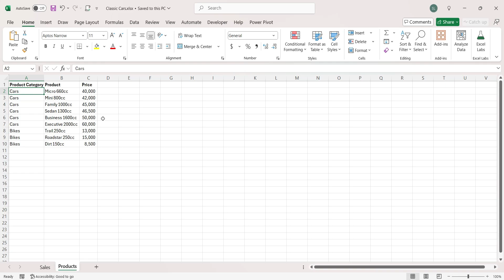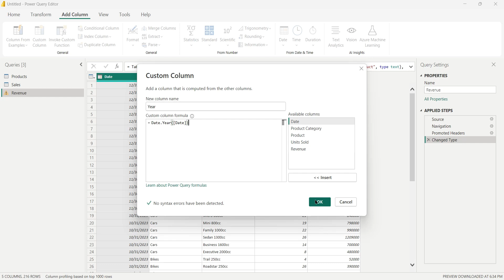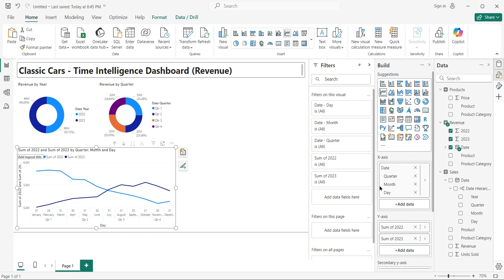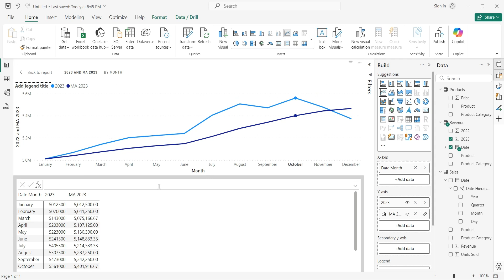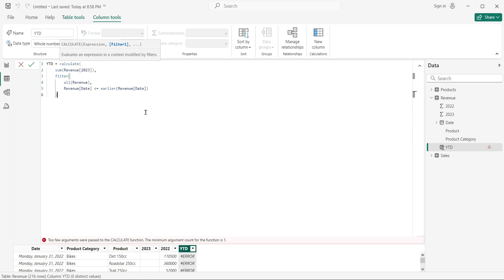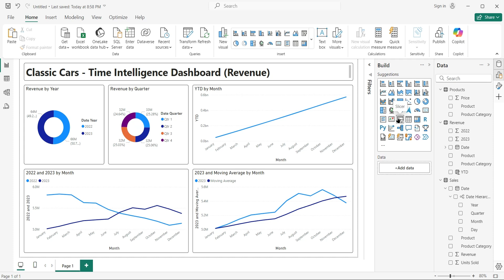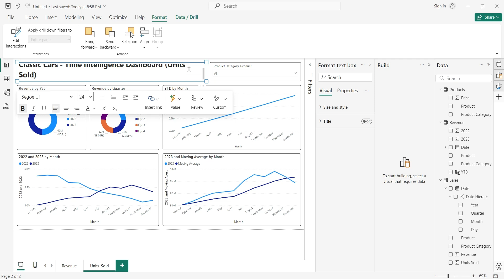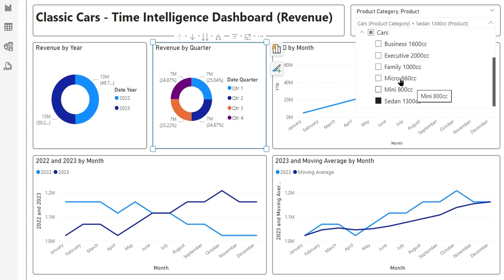Time Intelligence in Power BI: A Visual Guide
This video tutorial introduces time intelligence calculations and their visualization using Power BI dashboards. It covers various time intelligence concepts, including time series, time bucketing, year-over-year comparison, moving averages, and year-to-date analysis. The tutorial demonstrates how to import data into Power BI, create different visualizations like pie charts and line charts, and perform calculations to analyze sales data over time. It also explains how to add slicers for filtering data and customize the dashboard appearance for better readability and presentation.